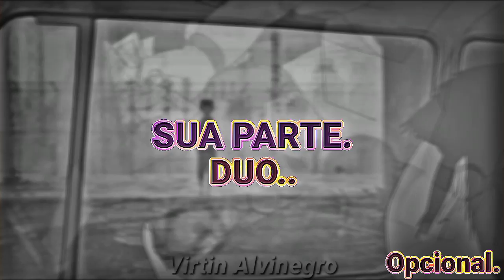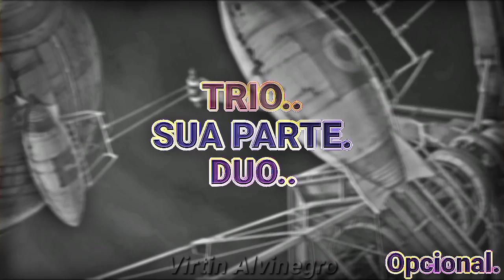MTG - AGRESSIVO MEGA RITMADO - VEM PRA VIELINHA! - EDIT ANIME FUNK - ( Open 4k. ) - Virtin4kzão •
Me abra 😳🔥...
🍇: LG K 62
🍇 3 RAM 64GB
💎:ALIGHT MOTION
3.8.0
🔥:Alight Motion
💎: Zap; Taco dps.
Tags ignoreKSKSKS

weeb​​​​​​​​ bhfyp​​​​​​​​ tiktok​​​​​​​​ tiktokviral​​​​​​​​ tiktokdance​​